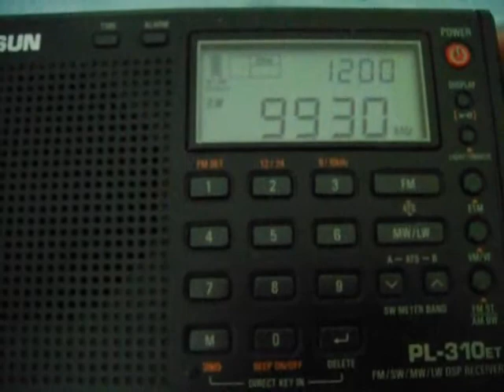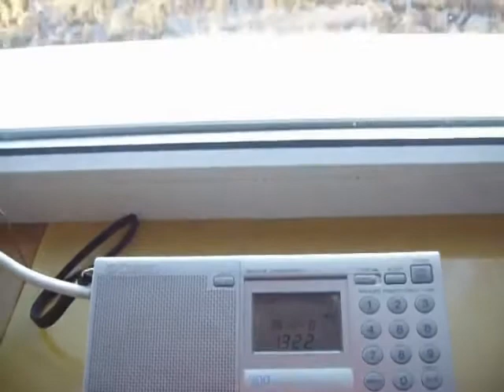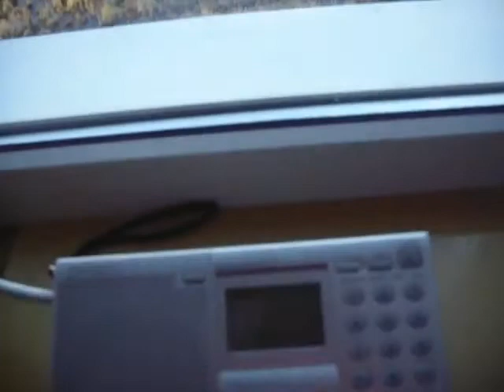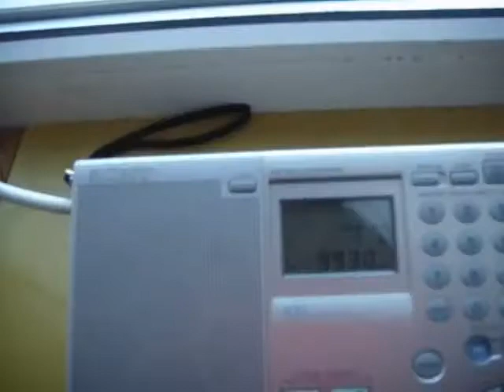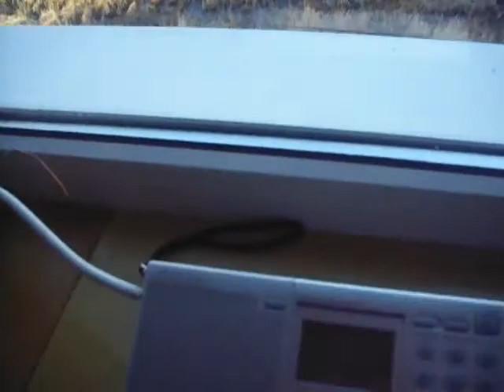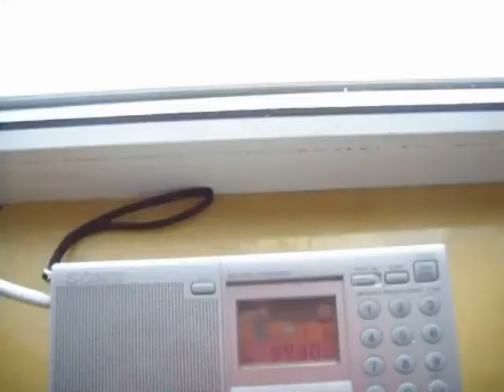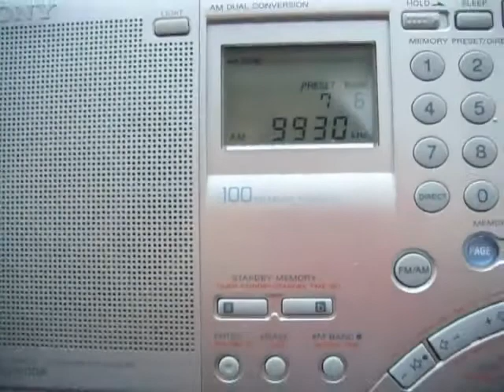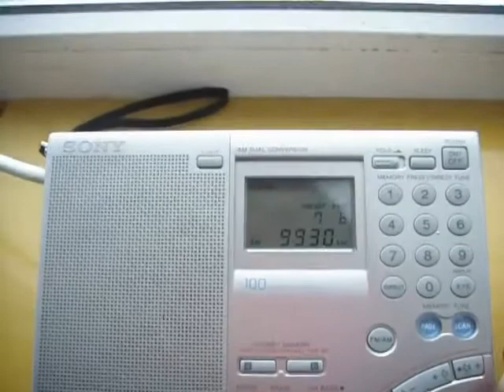Palau calling... But is the summer coming?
Here are few melodies from 100 kW transmitters of T8WH on Palau Islands in the Pacific. Received in June 16th 2019 in Northwestern Siberia of Russia.